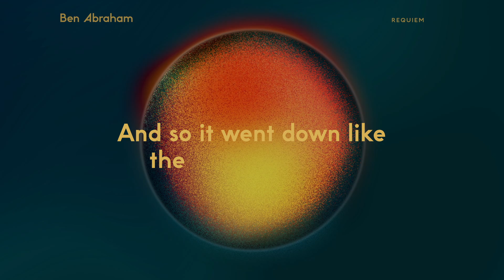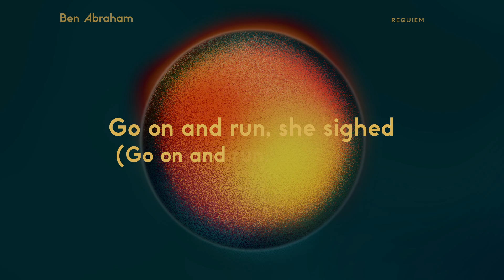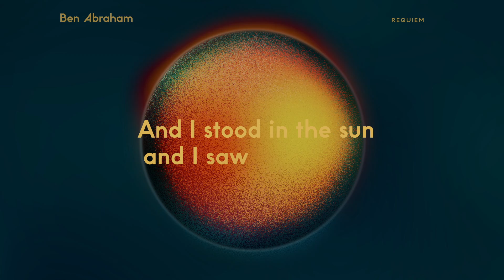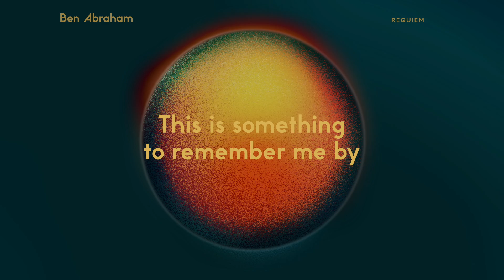Ben Abraham - Requiem (Official Lyric Video)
"War In Your Arms" out now!

Lyrics:
Write us a song they said
Tell us your truth you’ve got nothing to hide
Well tell them the truth I did and exposed what I had locked inside
I laid it out across the floor and cried

And so it went down like the poet described
And they reached for their children and covered their eyes
This was not a song for angry men
What I wrote for them was a requiem

Go on and run she sighed
I wish you could see all the things I have seen
Well here on the other side it feels the same as when I was nineteen
I should have read up on my Augustine

I ran for the corner the poet described
And I stood in the sun and I saw myself die
I was so afraid of angry men
That what I wrote for them was a requiem

This is something to remember me by